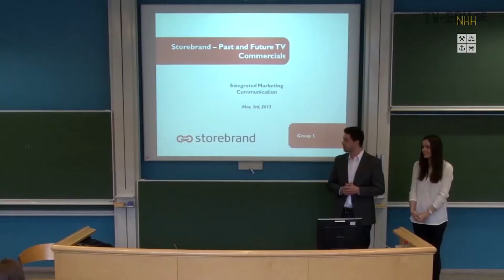TV-EDU Folge 59 Januar 2014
Folgende Themen findest du in dieser Folge:

- einen Erfahrungsbericht zum Studiengang "Asian Business Studies" an der Avans University of Applied Sciences in Breda
- einen Bericht über den Masterstudiengang "Marketing and Brand Management" an der NHH Norwegian School of Economics in Norwegen
- einen Infofilm zum Studiengang "Mathematical Engineering - Information Technology" an der InHolland University Applied Sciences in den Niederlanden